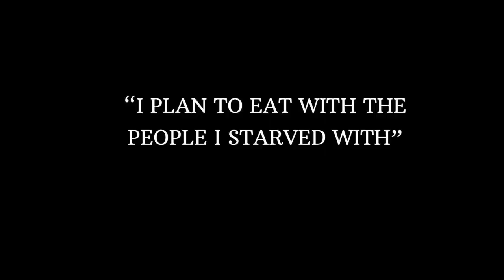BROTHERS FOR LIFE | Dribbling with Resistance Bands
"I PLAN TO EAT WITH THE PEOPLE I STARVED WITH"